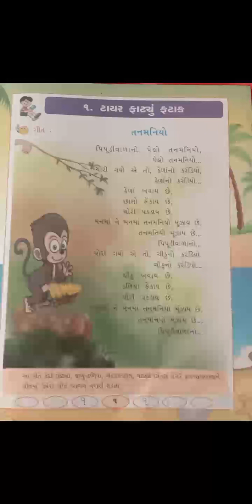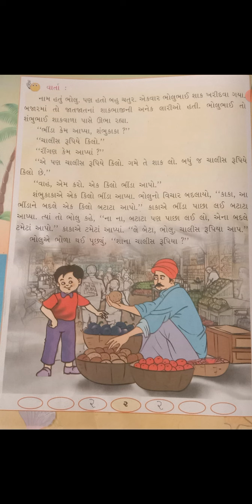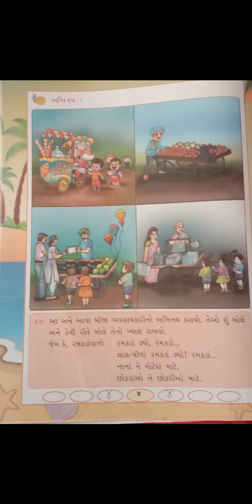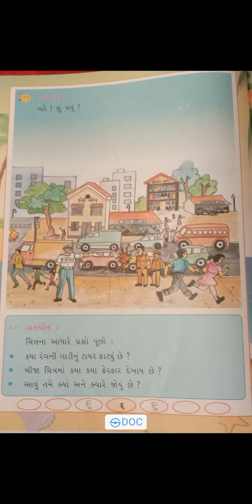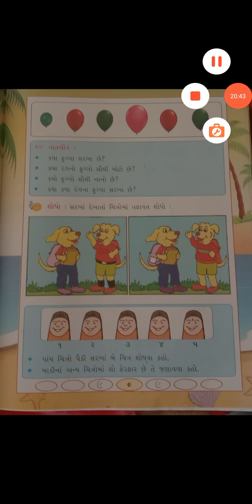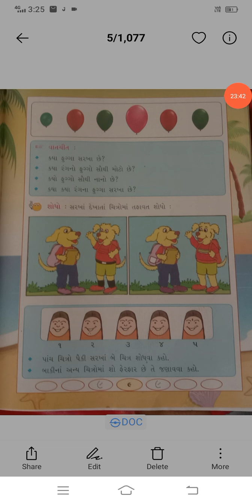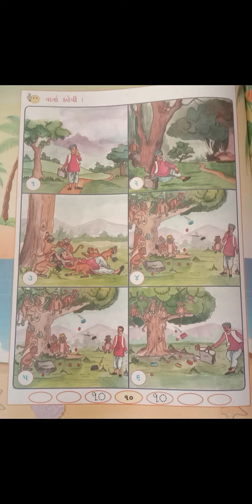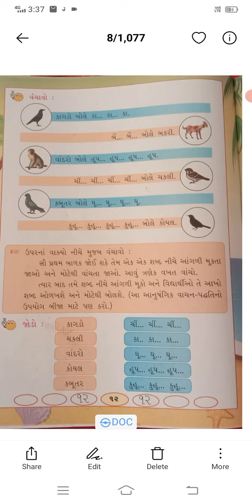STD 2 gujarati chapter 1 and 2